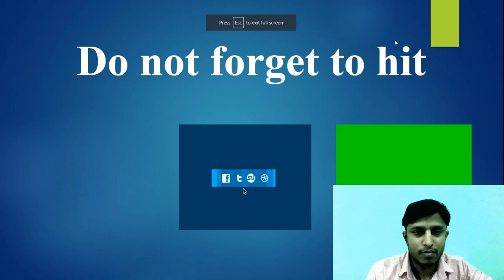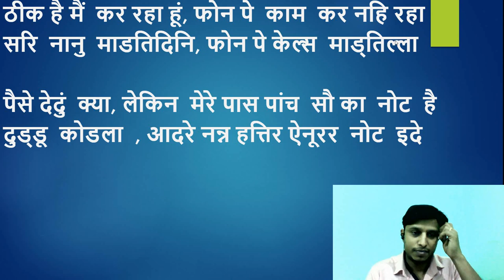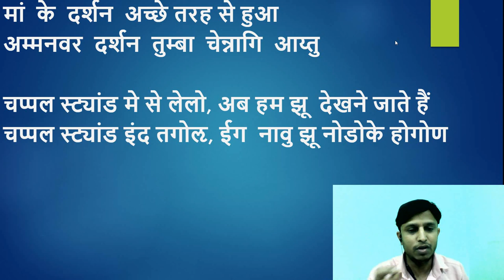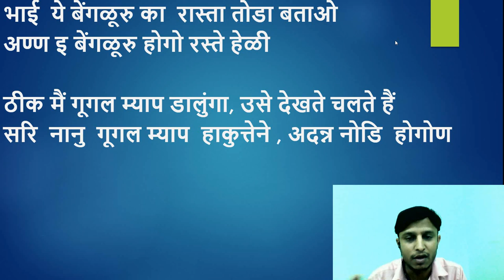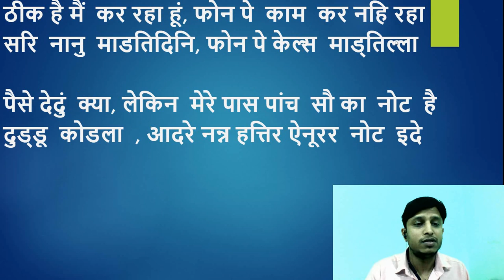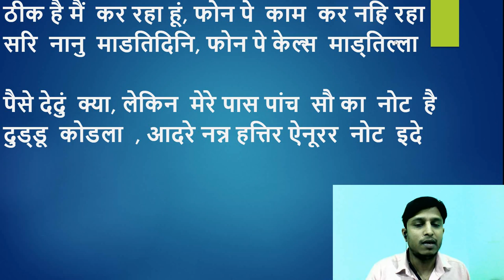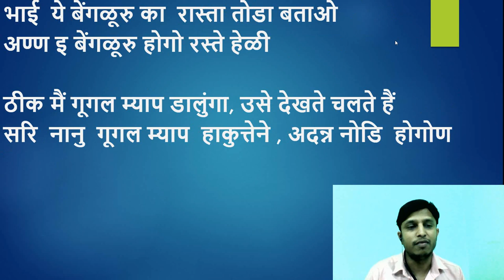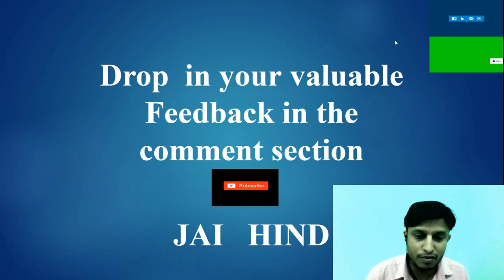Easily Learn Kannada using Hindi - Mysuru Visit II IndianKannadiga